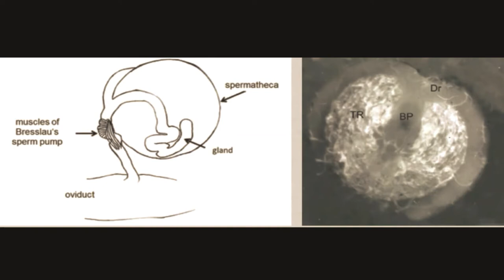Plight of the Bees Movie Dr. Magdi Ragheb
Plight of the Bees Movie
Dr. Magdi Ragheb